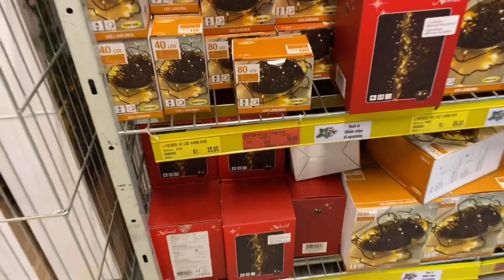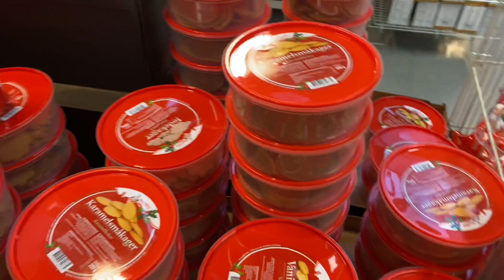Coronapakke med julehygge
Bertram er stadig syg, og de er i isolation hos Jose så vi køber en hygge-jule-pakke til dem, så de ikke skal være helt uden nu det er 1. Søndag i advent på søndag.